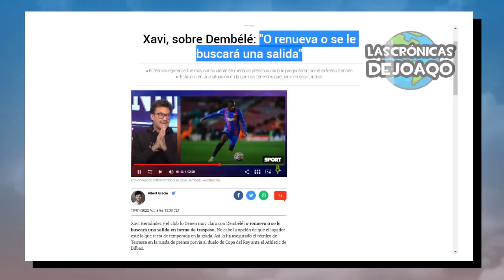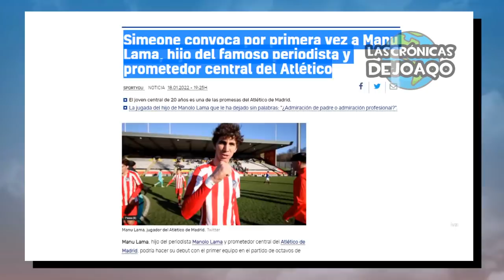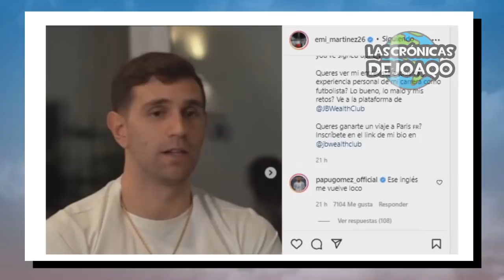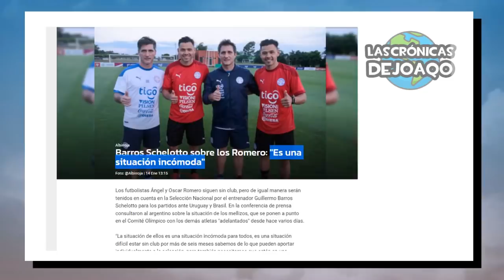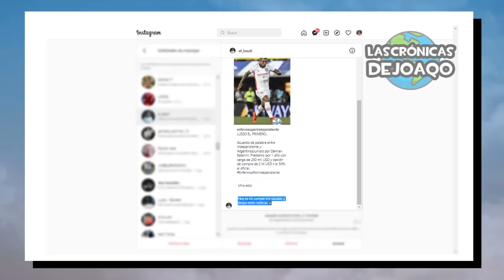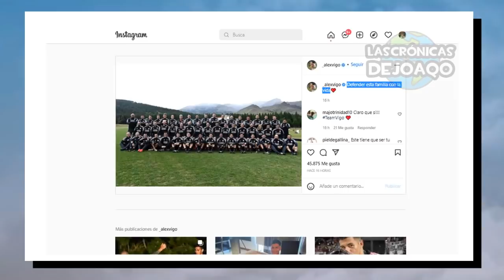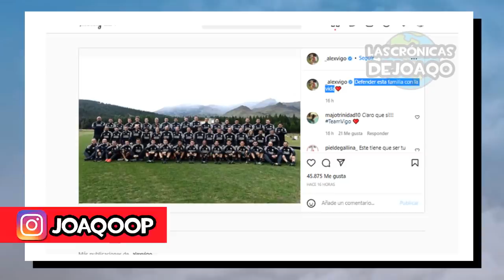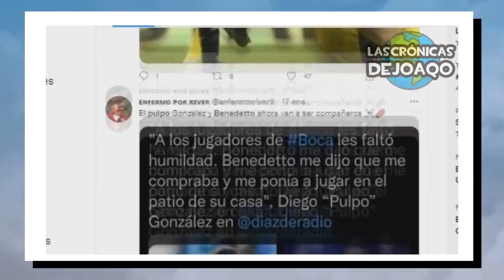PEDIDO de BARÇA a MESSI+ ARGENTINA sorprende con CONVOCADOS+ RIVAL de BENEDETTO en BOCA+ RIVER venta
El pedido del Barcelona a Lionel Messi y el temor de Francia y Psg, culpa de Dani Alves, Lionel Scaloni sorprende con su lista de convocados de la Selección Argentina, sin Messi y con varios jugadores inesperados, el cruce del Pipa Benedetto con el Pulpo Gonzalez cuando jugaba en Boca Juniors, River Plate vende a Carlos Auzqui, la derrota de Atlético Madrid, la agónica clasificación de Inter vs Empoli, la victoria de Manchester United y el enojo de Cristiano Ronaldo, la decepción de Erling Haaland, la hamburguesa de Messi y su nuevo hotel, Kylian Mbappe se ira al Real Madrid, la agónica victoria del Tottenham vs Leicester, el doblete y ultimo posible partido de Alan Velasco en la victoria de Independiente vs Talleres, la llegada de Damian Batallini al Rojo, los últimos refuerzos, movimientos y rumores del Mercado de pases, el deseo y mensaje de Alex Vigo, Pol Fernández se acerca otra vez a Boca, lo mejor de Messi Boca River la LigaFutbolProfesional TorneoSocios y CopaLibertadores CopaSudamericana, los más destacados movimientos, rumores, refuerzos y fichajes en este Mercado de Pases, las mejores curiosidades del Fútbol, y mucho más!

00:00 Intro
01:00 Jornada Europea
07:30 Jornada Americana
09:44 Jornada Argentina
13:03 River vende jugador
15:14 Benedetto y su cruce + Noticias Boca